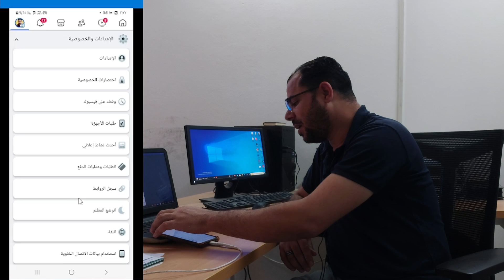تحديث الفيسبوك الجديد؟! لازم توقف هذه الميزة فورا في حسابك Facebook Update 2024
تحديث الفيسبوك الجديد Facebook Update 2024 اقتراحات مشاركة ألبوم الكاميرا ،نوضح تحديث الفيس بوك الجديد اقتراحات مشاركة البوم الكاميرا كيف تحمي خصوصيتك على حساب الفيس بوك وما هو مطلوب عمله لحماية الخصوصية على الفيسبوك وهل يمكن الفيسبوك أخذ صور وفيديوهات من جهازك ونشرها على الفيس بوك.
وسائل التواصل
قناتنا الجديدة على التليجرام
قناتنا الثانية على اليوتيوب
Youtube.com/Mohanysoliman2
او مراسلتنا واتس
الرد على أسئلتكم من خلال التعليقات والبث المباشر